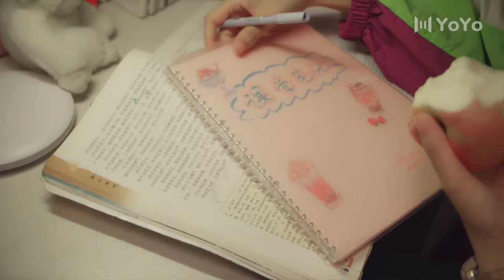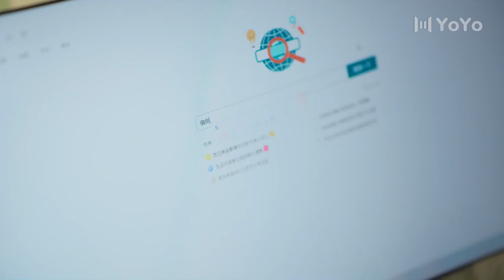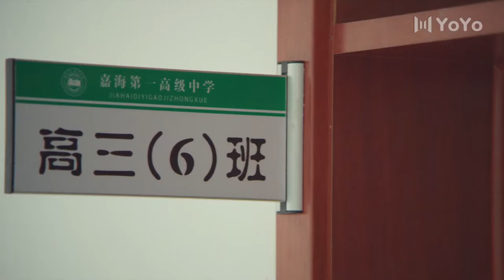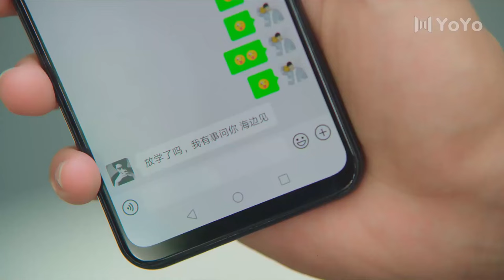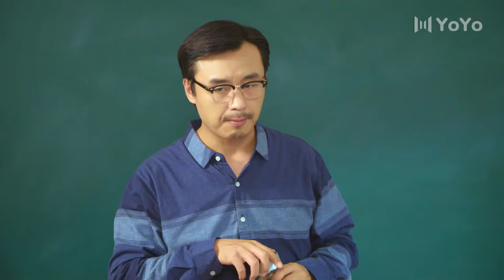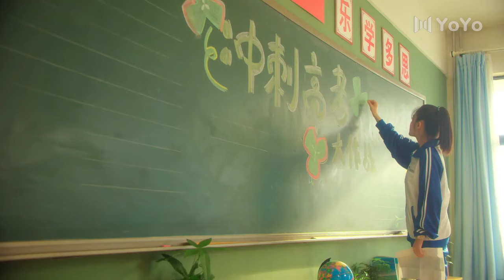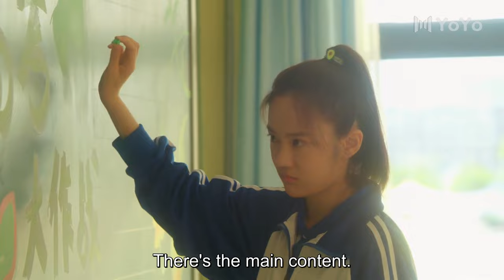[Eng Sub] You Are My Lover EP10| Chinese drama| Love Me| Rainco Xiao, Melody Tang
►Drama Name：You Are My Lover
►Genres: Romance, Chinese Drama, School, Youth
►Synopsis:
The story revolves around an office worker named Lu Ming and a high school student named Deng Yu, who shares the same appearance. One day, they meet coincidentally and from then onward, their lives became entangled together. As they spend time together, they slowly understand each other; growing together and achieving redemption, and finally became an inseparable part of each other.